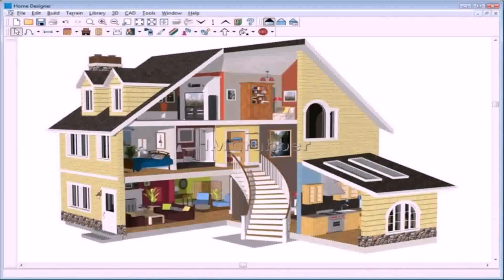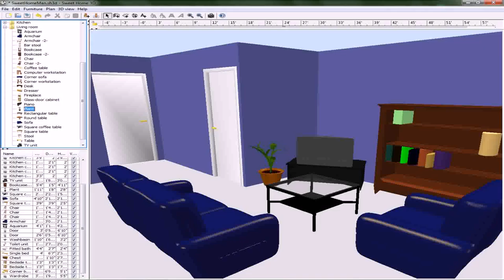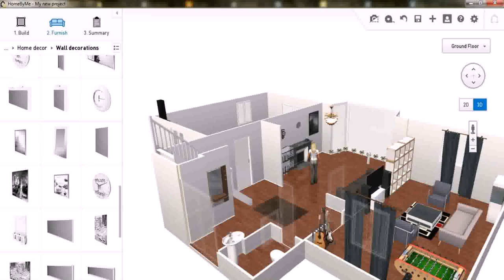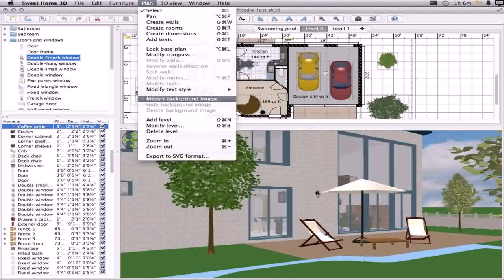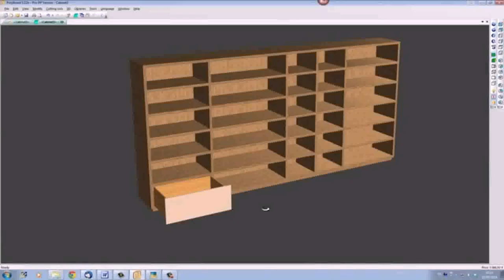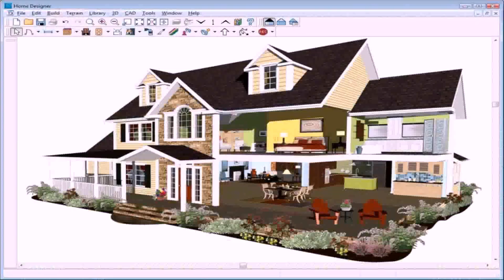Basic House Design Program Free - Gif Maker DaddyGif.com (see description)